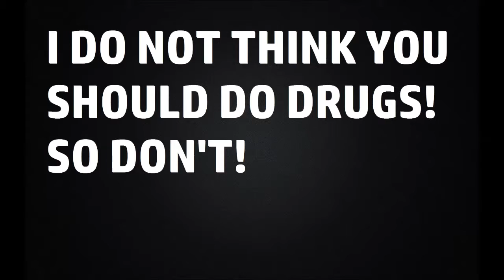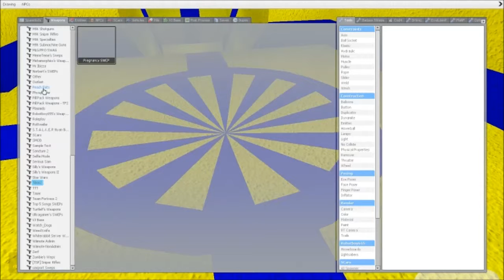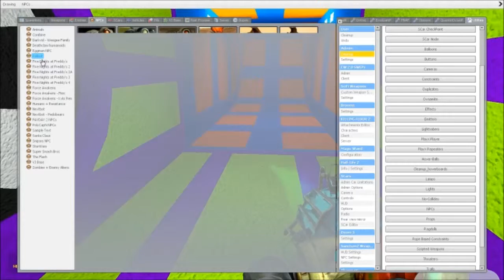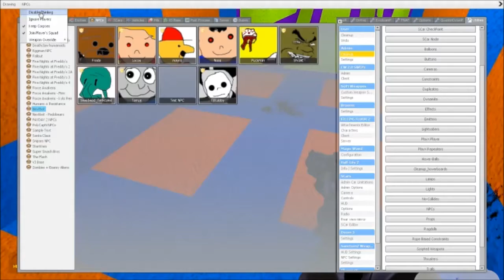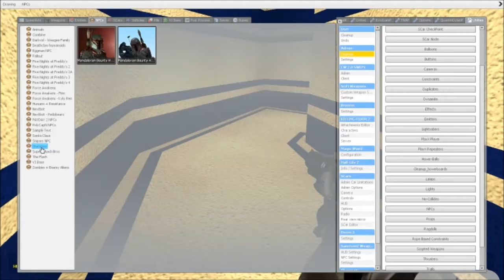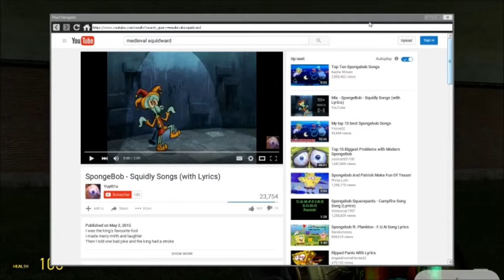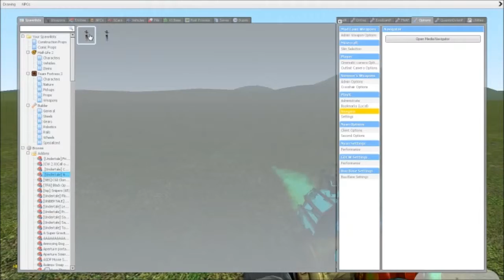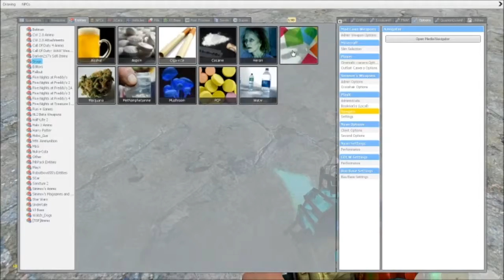DANK MEMES!|Garry's mod #19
DANK MEEEEEEEEEEEEEEEEEEEEEEEEEEEEEEEEEEEEEMMMMMMMMMMMMMMMMMMMMMEEEEESSSS!